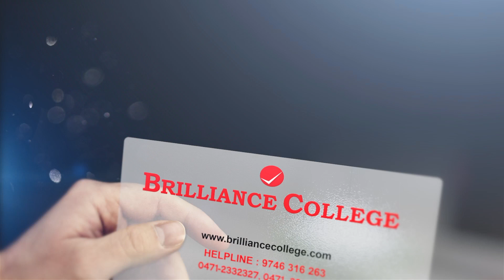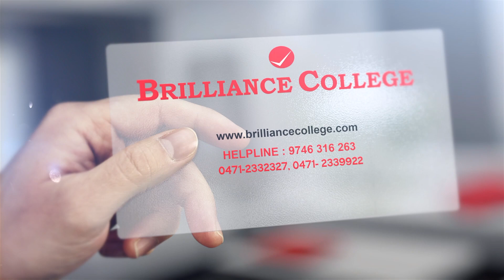സർക്കാർ ഉദ്യോഗം L D ക്ലാർക്കിലൂടെ - എന്ത് കൊണ്ട് L D ക്ലാർക്ക് ഉദ്യോഗം സ്വപ്നം കാണണം?